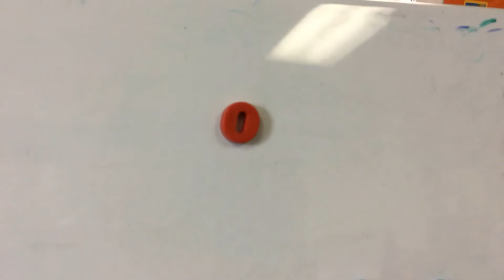Pollination by Isaac, Luka, Lexi and Beth